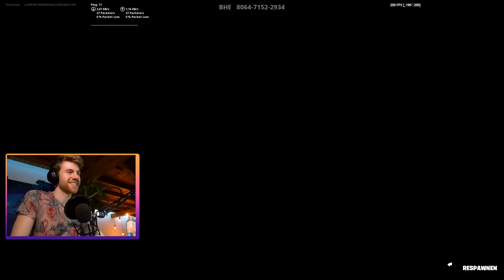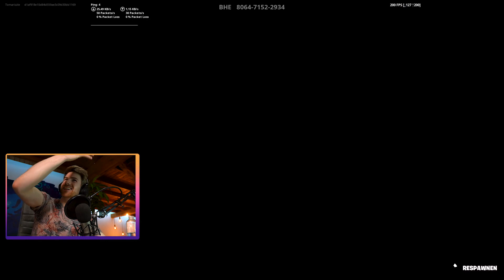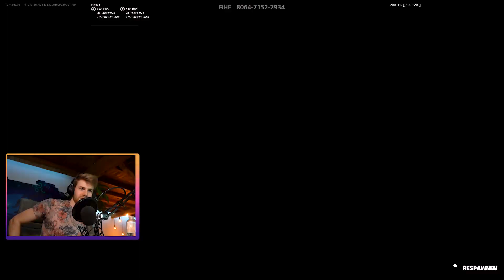1vs1 gegen ESL Pro-Gamer nach 1 Woche Aimtrainer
Nach nur einer Woche Training trete ich direkt gegen einen ESL Profi an... Habe ich überhaupt eine Chance?